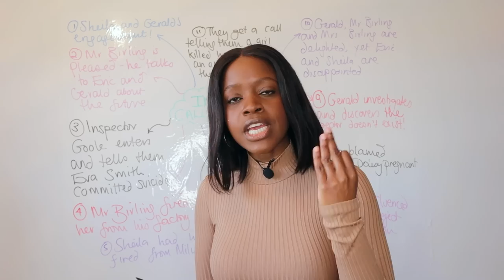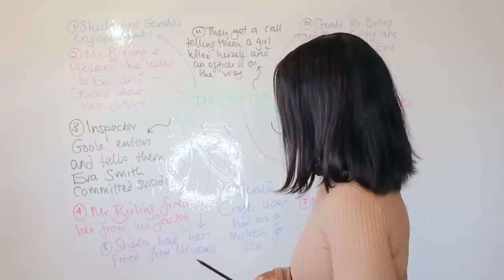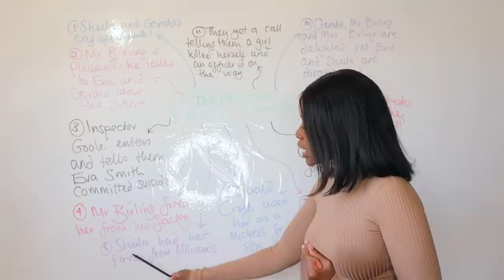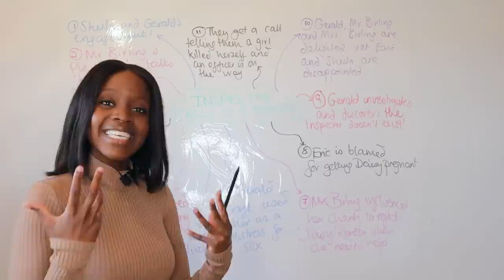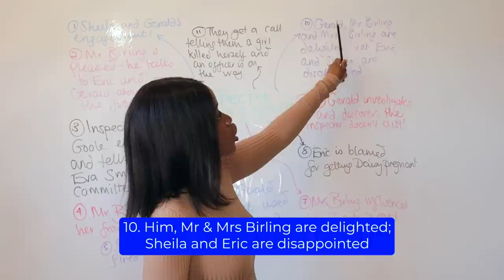'An Inspector Calls' In Five Minutes: Mindmap Of Plot & Characters! | 2025 GCSE Exams Revision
Sign up for our ‘Ultimate English Language & English Literature’ GCSE Revision Course

In this video, I'll give you a mindmap of the plot and characters in 'Inspector Calls GCSE English' in just five minutes! This mindmap will help you understand the story more easily and make more sense of the English exam.

If you're preparing for your GCSE English exam, then this video is for you! In this mindmap, I'll show you how to map out the plot and characters in 'Inspector Calls GCSE English' in just five minutes. This will help you understand the story more easily and make more sense of the English exam. So don't hesitate and watch the video now!

In this video, I'll give you a mindmap of the plot and characters in 'Inspector Calls GCSE English' in just five minutes! This mindmap will help you understand the story more easily and make more sense of the English exam.If you're preparing for your GCSE English exam, then this video is for you! In this mindmap, I'll show you how to map out the plot and characters in 'Inspector Calls GCSE English' in just five minutes. This will help you understand the story more easily and make more sense of the English exam. So don't hesitate and watch the video now!